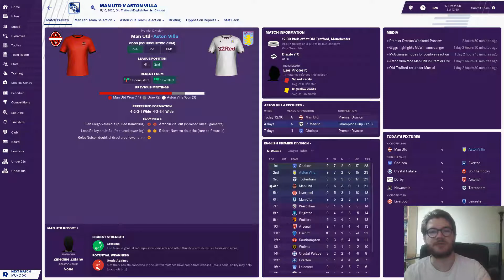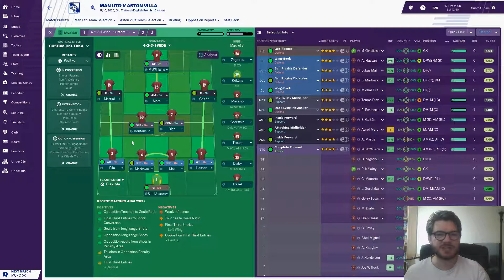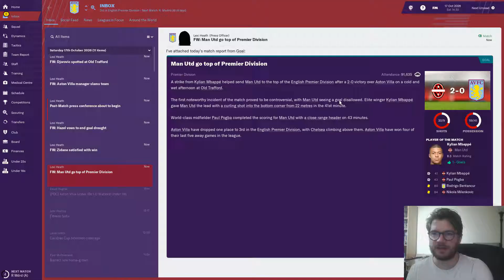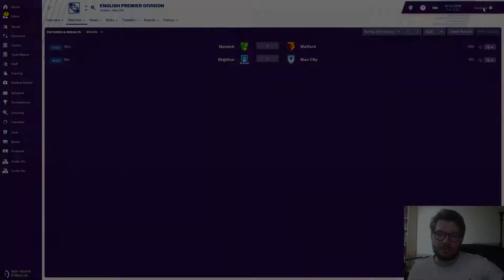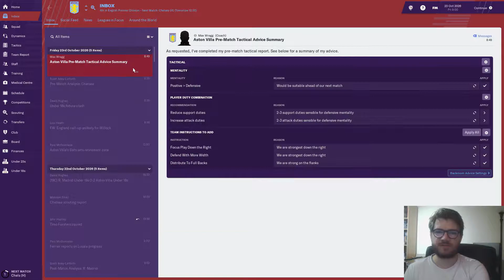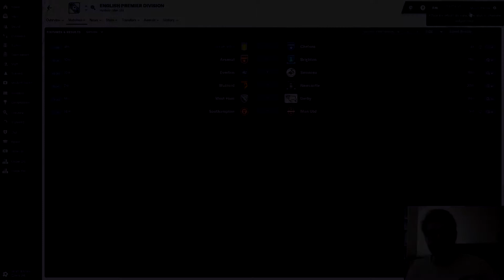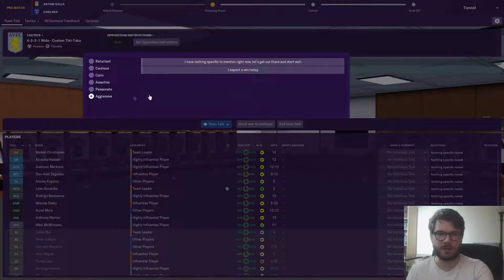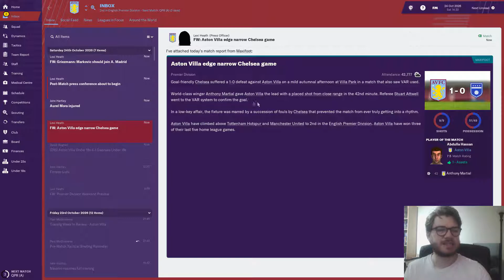Football Manager 2019 - Fallen Giants - Aston Villa #83 - Season Defining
It's the biggest episode of my FM19 Aston Villa save as we take on title rivals Manchester United and Chelsea, which sandwich a crucial trip to Spain to take on Real Madrid.